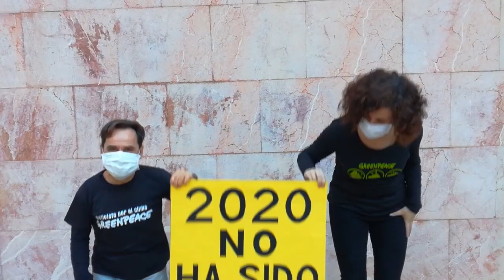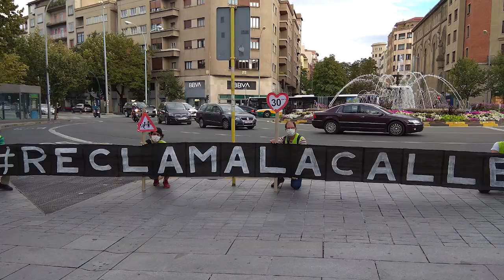Día del voluntariado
En Greenpeace queremos celebrar el día del voluntariado con este vídeo.

Sin vosotros y vosotras, ¡el trabajo de Greenpeace no llegaría donde llega! ¡Muchas gracias!

Y tú, ¿no te animas a ser voluntari@?